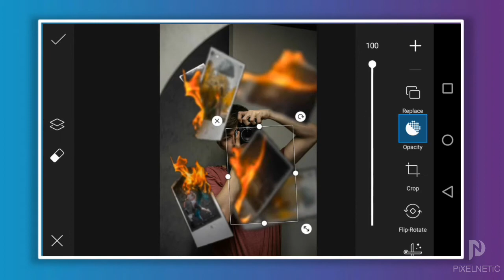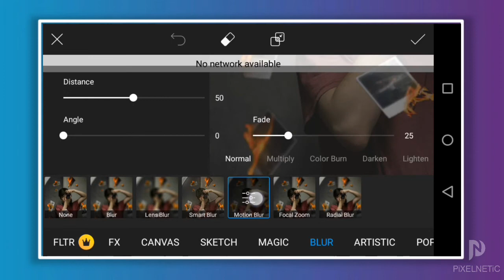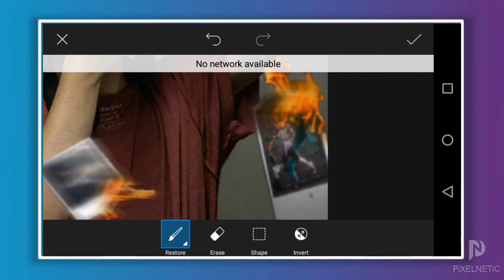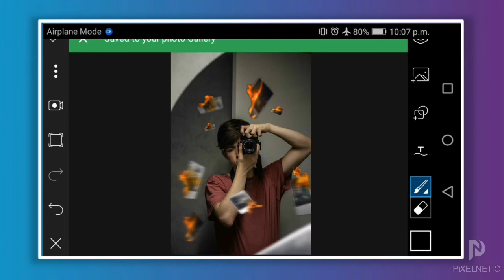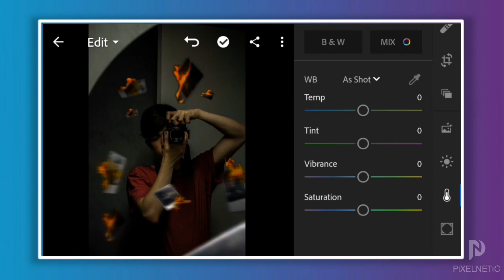Pranav pg new creative photo editing in picsart || Picsart photo editing tutorial hindi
I hope you enjoyed this video💗💗💞.🔜🔜PLEASE SUPPORT PIXELNETIC PIXELNETIC AND ALSO please hit like. To get more video update,. LOVE FROM "Pixelnetic"

☑☑Apps link 👇👇☑☑

🔁🔁◽MUSIC COURTESY ⏩▶⏪

☢️☢️Topic covered

1.Pranav pg new creative photo editing in picsart
2.Picsart photo editing tutorial hindi
3.picsart editing
4.picsart tutorial
5.picsart editing tutorial
6.picsart photo editing
7.edit foto picsart
8.edit foto dengan picsart
9.how to edit your photo on picsart,cara edit foto picsart.